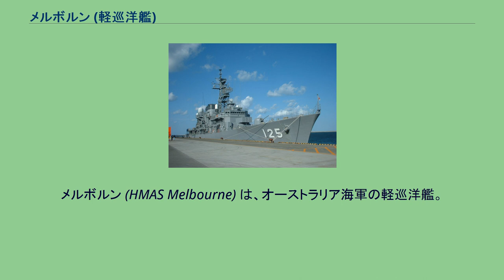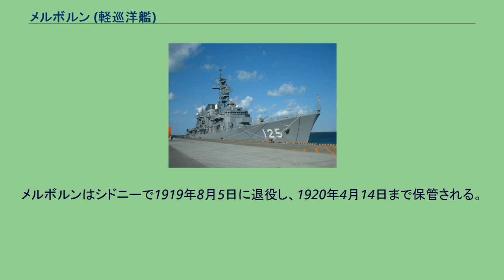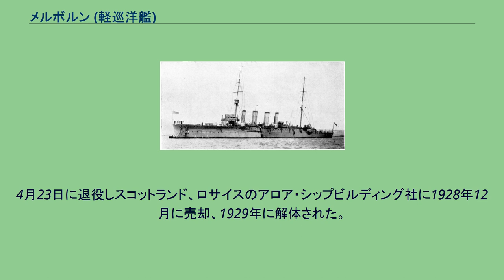メルボルン (軽巡洋艦)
タウン級軽巡洋艦_(初代)
メルボルン (HMAS Melbourne) は、オーストラリア海軍の軽巡洋艦。
チャタム級の一隻。
艦名はメルボルンに因む。
メルボルンは1911年4月4日にバーケンヘッドのキャメル・レアード社で起工し、1912年5月30日にF・ブラウンド夫人によって進水、1913年1月18日に就役した。
第一次世界大戦が勃発すると、1914年8月からメルボルンは太平洋のドイツ領攻略作戦に参加した。
ルイジアード諸島のロッセル島から出航したメルボルンは、8月20日に巡洋戦艦「オーストラリア」と合流してヌーメアに向かった。
8月21日にヌーメアに到着し、そこで攻略部隊を載せた輸送船2隻とその護衛の巡洋艦3隻、およびフランス海軍の装甲巡洋艦「モンカルム」と合流した。
これらで構成された部隊は8月23日にヌーメアを出航し、8月26日にスバに到着した。
スバからは8月27日に出航し、8月30日にサモアのアピア沖に到着した。
ドイツ側の抵抗はなくサモアは占領された。
メルボルンとオーストラリア、モンカルムは8月31日にスバへ向けて出発した。
9月4日、メルボルンはスバを離れナウルの無線基地の破壊へ向かった。
9月9日、ナウル到着。
メルボルンから25人が上陸し、無線基地の破壊に向かったが、無線基地はすでに破壊されていた。
9月20日、シドニーに帰投。
次いで、メルボルンは兵員輸送船団の護衛に従事した。
11月9日には共に船団を護衛していた軽巡洋艦「シドニー」が緊急電報を受けてココス諸島へ向かい、ドイツの防護巡洋艦「エムデン」を撃破した。
船団と分かれたメルボルンは12月5日にジブラルタルに到着した。
1918年に撮影されたメルボルン その後は北アメリカおよび西インド諸島で1914年から1916年まで活動し、続いて北海でグランド・フリートに参加する。
メルボルンは第一次世界大戦の終了まで北海で活動した。
メルボルンはシドニーで1919年8月5日に退役し、1920年4月14日まで保管される。
再就役後1924年9月29日から1925年10月8日まで再び予備役として保管された。
1928年2月9日にシドニーを出航しイギリスに向かい、4月18日にポーツマスに到着する。
4月23日に退役しスコットランド、ロサイスのアロア・シップビルディング社に1928年12月に売却、1929年に解体された。